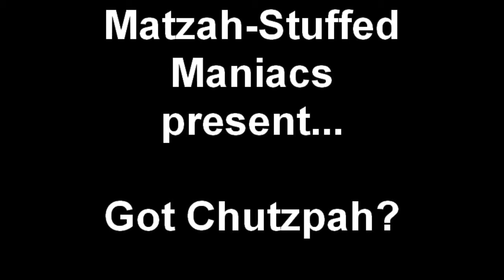Matzah-Stuffed Maniacs present... Got Chutzpah .wmv